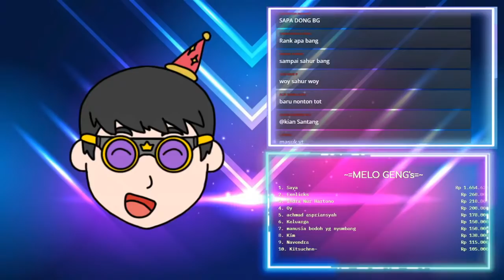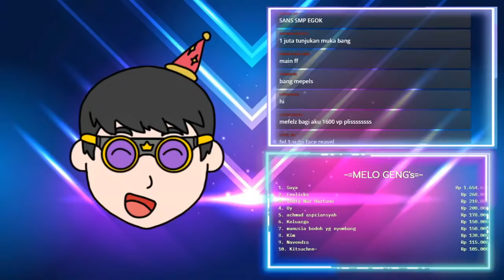ME AND THE BOYSSSS!!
▲ Tentang Video ▲
semua judul dan foto dibuat oleh Mefelz